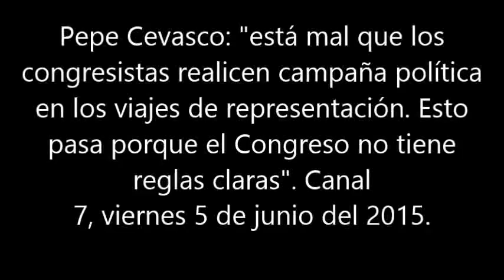Cevasco demanda reglas claras en el Congreso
Pepe Cevasco: "está mal que los congresistas realicen campaña política en los viajes de representación. Esto pasa porque el Congreso no tiene reglas claras". Canal 7, viernes 5 de junio del 2015.